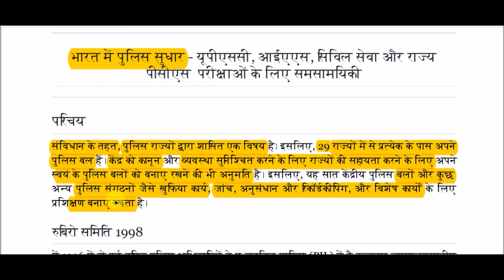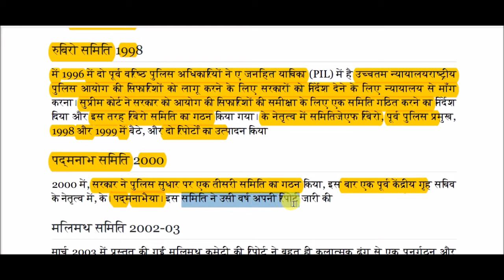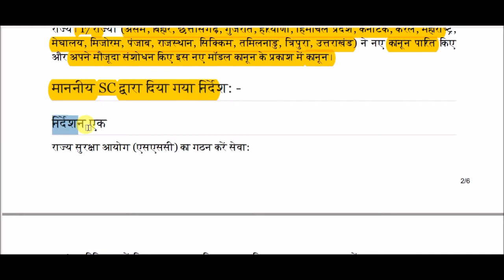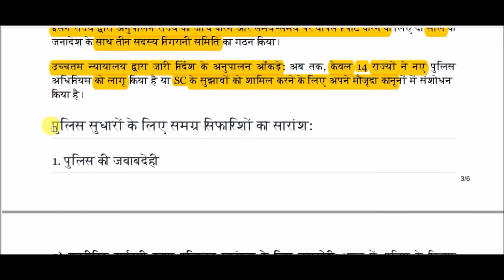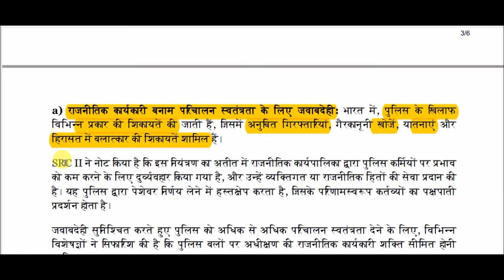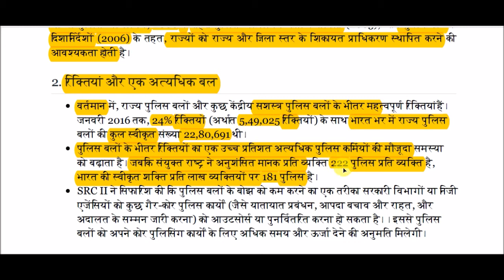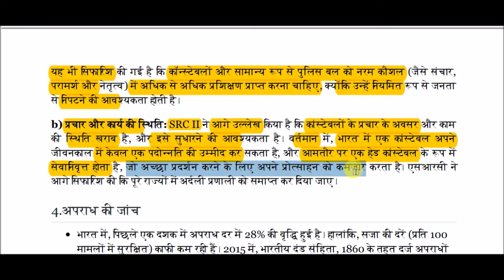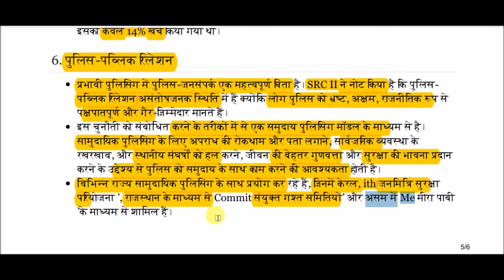भारत में पुलिस सुधार || Police Reforms in India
Police Reforms in India for All Competitive Exams like SSC, Railway, IB, Bank, UPSC, BPSC, MPSC, PCS, etc.